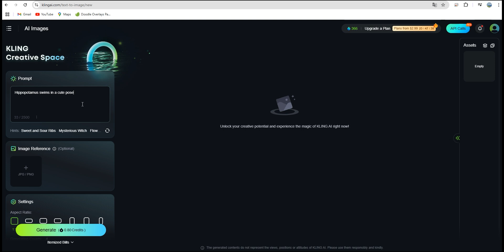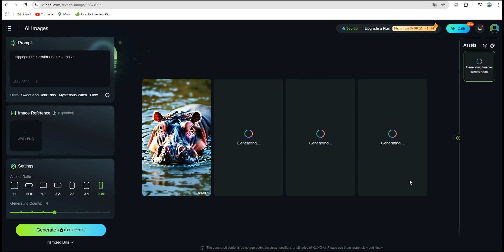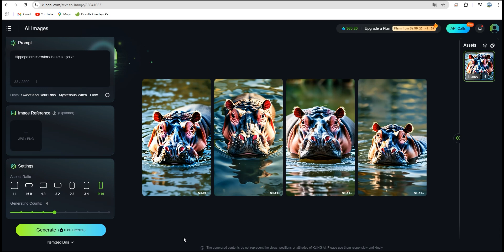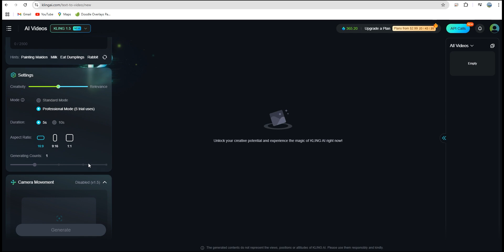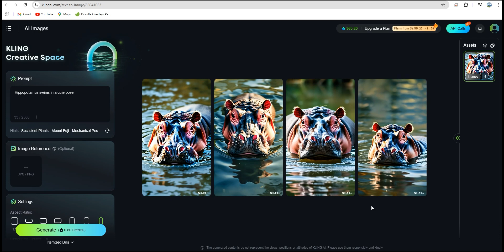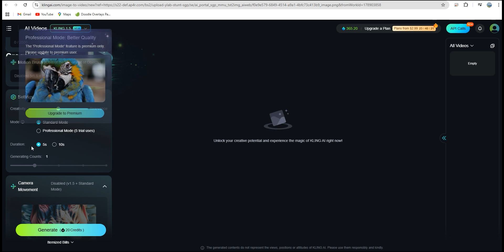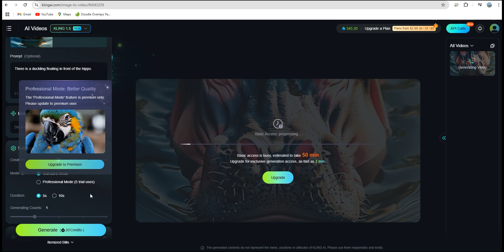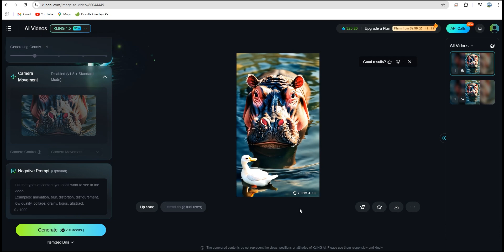kling AI เริ่มต้นสร้างภาพและ vdo ด้วย ai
(ตัวอย่างการสอนในคอร์ส)
คอร์ส kling A สร้าง vdo ด้วย AI
ยกระดับความคิดสร้างสรรค์ด้วย AI
ทำให้ข้อความหรือรูปภาพเคลื่อนไหวได้
และโปรแกรมออกแบบและการสร้างรายได้